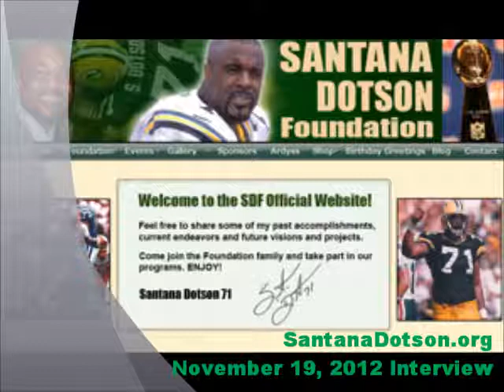Santana Dotson Interview - November 19, 2012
Santana talks about the Packers ugly road win against Detroit.